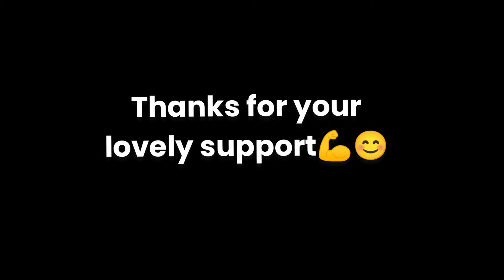AIR FF 1 vs 1 🥂🥷